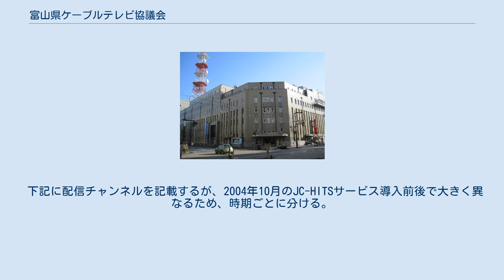富山県ケーブルテレビ協議会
一般社団法人富山県ケーブルテレビ協議会（とやまけんケーブルテレビきょうぎかい）は、富山県内のケーブルテレビ事業者やケーブルテレビ関連企業・団体で構成されているケーブルテレビ事業団体である。
 富山県内のケーブルテレビ各局と北日本新聞社との情報交換を目的に、1997年9月に設立した「富山県ケーブルテレビ懇話会」が起源となっている。
 将来の放送のデジタル移行に伴うCATV局の設備投資のコスト削減などの目的もあり1999年8月に本協議会が設立。
翌年の2000年に加盟全局を結ぶ光ケーブル回線を構築し、同年開催された第55回国民体育大会（2000年とやま国体）の生中継の同時配信を行った。
自主制作番組の相互配信や各種イベントの共催などによる連携が図られている。
 サービスエリアは富山県内分のみ記載。
 太字は現存する事業者。
 加盟全局において富山県内の放送局に加え、石川県の北陸朝日放送を再放送している。
系列別の再放送局は下記の通り。
 加盟全局において9chで放送されている。
また、各事業者間で回線が結ばれているため、番組の相互配信やイベント生中継の同時配信が実施されている。
 前述の事業を担う企業として、北日本新聞社と各ケーブルテレビ局などが出資する株式会社とやまソフトセンターがある。
ケーブルテレビ富山向けの『北日本新聞ニュース』の制作や協議会加盟のケーブルテレビ局への番組供給を目的に設立した。
配信番組については、外部リンクを参照。
 当初は、コスト削減などのため、衛星放送を一括受信し共同ヘッドエンドにより全局に配信していた。
2008年5月以降高岡ケーブルネットワーク・能越ケーブルネット・上婦負ケーブルテレビの3局が自社設備によるサービスに切り替え、2010年9月には左記以外に加え高岡の各局が日本デジタル配信（JDS）の地上配信サービスに切り替え、2017年には能越も同サービスに切り替え、現在に至る。
 また、2010年8月まではCATV向け番組配信事業者からの供給を受けずに独自に受信・編成し各局に配信していたチャンネルも存在した。
2010年9月にCS放送をJDSの供給に切り替えたが大半のチャンネルはその上で継続されている。
 下記に配信チャンネルを記載するが、2004年10月のJC-HITSサービス導入前後で大きく異なるため、時期ごとに分ける。
チャンネル名は配信終了当時のもの。
 2004年10月 - 2010年8月 ※2010年8月以前に終了したチャンネルも掲載 2002年10月 - 2004年9月